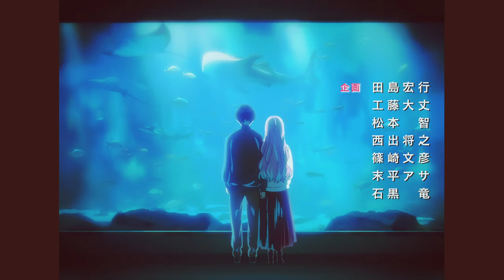Kawaii dake ja nai Shikimori-san 「AMV」- Infinity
➯ Anime: Kawaii dake ja nai Shikimori-san